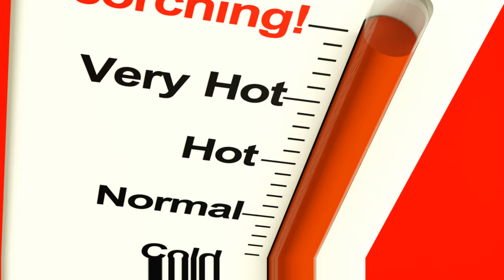Exploring Phobos: The Lesser-Known Moon of Mars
Nestled in the crimson embrace of Mars lies Phobos, a captivating enigma of a moon. Discovered in 1877, its small, irregular form belies a wealth of mysteries. With a diameter of just 22.2 kilometres, Phobos orbits closer to its parent planet than any other moon in the solar system. Its surface is scarred by the monstrous Stickney crater, hinting at a violent past. Phobos' gravitational dance with Mars tugs at the Red Planet, gradually drawing the moon closer. Yet, despite its diminutive stature, Phobos holds vast potential for unlocking secrets of Martian history, making it a celestial marvel ripe for exploration